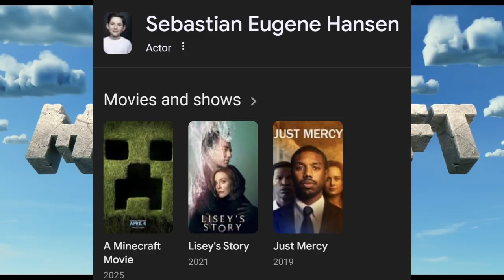A Minecraft Movie Teaser | Made by Actual Blockheads - Top Hat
The teaser of the upcoming A Minecraft Movie has been out for over a month, and I have several things to say about this...

Thanks for sticking around, inmate! I'm usually on an unscheduled basis, but I'll make sure to give you guys what you needed! Have a tremendous (Thurs)day! Tehehe!